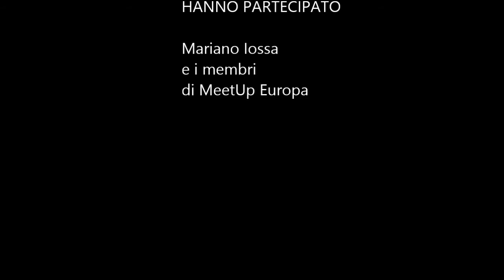EPIC presenta LOBBY TOUR. 1) Il Servizio Lobbistico di "G+ Europe"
Mariano Iossa di MeetUp Europa ci guida in viaggio nel mondo delle lobby di Bruxelles. Si ringraziano gli amici di MeetUp Europa.

Mariano Iossa is a EU affairs and project consultant with more than 10 years of experience in the field of cooperation and development, with specific expertise in sustainable development, food rights and trade negotiations. He has field experience in several developing countries, such as Mauritius, The Gambia, Cuba, Congo, DRC and Tanzania. Previously, he has worked as senior policy adviser for ActionAid in the field of food and Trade. He has also worked for the European Fair Trade Association in Brussels and for Sogesca -- environmental engineering in Padova. He started his career as policy intern at the European Parliament.